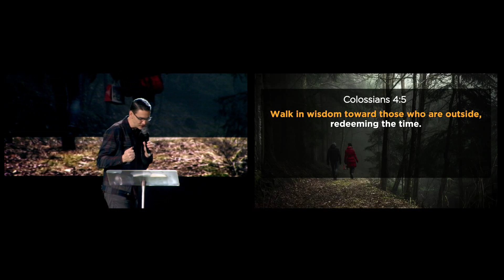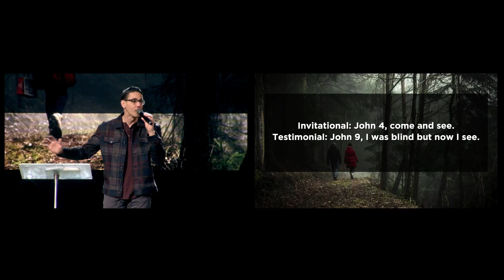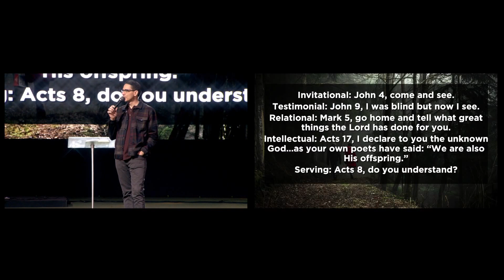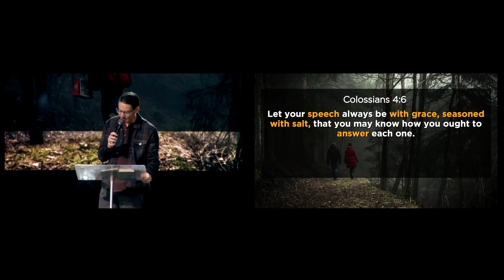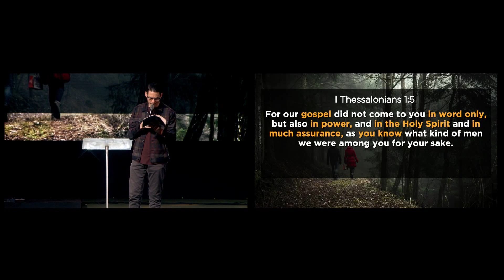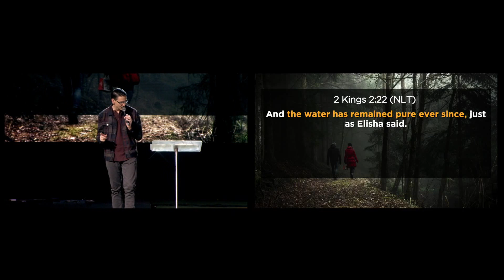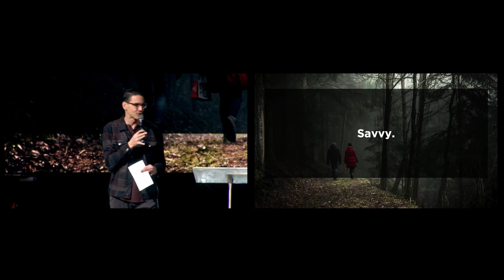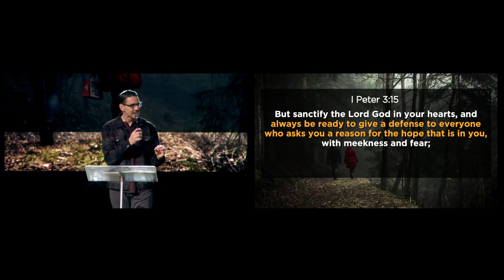"A Wise Walk and A Seasoned Talk - Part 2" by Pastor Dan Roth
Text to Ride: 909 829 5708; text word "Ride" Download the Rock Church App

Text to Give: "GiveRock" to 77977 Giving "The Inland Empire shall be saved!"

The Rock Church and World Outreach Center is built on the foundation of Jesus Christ, God’s only begotten Son, the Savior and Lord over all creation. We exist as a church to bring His culture of love, acceptance and forgiveness to the Inland Empire, our nation, and the world. We have a passion to see unbelievers become believers daily and to communicate the Word of God in a transparent and relevant way. It is our desire to assist in helping and serving the family of God to mature spiritually and become fathers to the fatherless. We are building a prevailing church that reaches into the next generation, changing the spiritual, social, and economic climate of our community through God’s Word and His deeds. Therefore, as distributors of God’s goodness and kingdom resources, through faith-filled servanthood we believe we will see our vision fulfilled, "The Inland Empire shall be saved!"